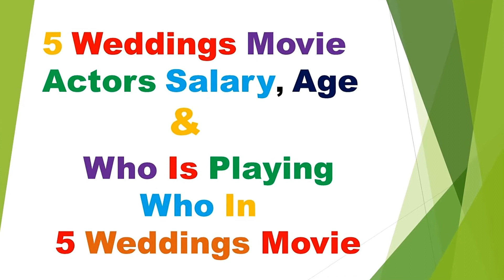5 Weddings Movie Actors Salary | 5 Weddings Movie Actors Age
5 weddings movie actors salary, 5 weddings movie actors age, who is playing who in 5 weddings movie.

5 weddings is a 2018 American film set in the United States and India. Directed and produced by Namrata Singh Gujral.

5 weddings movie is set to release on 21 september, 2018.

5 weddings movie budget is ₹35 crore

5 weddings movie actors and actress/ who is playing who in 5 weddings movie
* Rajkummar Rao as Officer Harbhajan Singh
* Nargis Fakhri as Shania Dhaliwal
* Bo Derek as Mandy Singh Dhaliwal
* Candy Clark as Claudia Burrell
* Anneliese van der Pol as Whitney Simmons
* Shiwani Saini as Devika
* Suvinder Vicky as Commissioner Gill

5 weddings movie actors salary/ 5 weddings movie actress salalry
*  Rajkummar Rao fee for the role: ₹5 crore
* Nargis Fakhri fee for the role: ₹1.5 crore
* Bo Derek fee for the role: ₹1 crore
* Candy Clark fee for the role: ₹40 lakh
* Anneliese van der Pol fee for the role: ₹80 lakh

5 weddings movie actors age/ 5 weddings movie actress age
* Rajkummar Rao age: 33 years
* Nargis Fakhri age: 38 years
* Bo Derek age: 61 years
* Candy Clark age: 71 years
* Anneliese van der Pol  age: 33 years

This video Music collected from